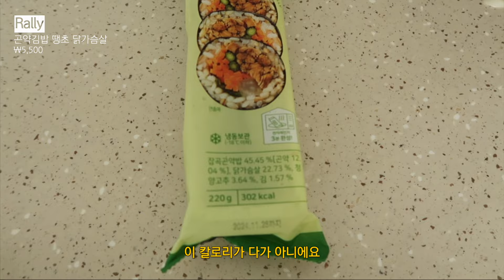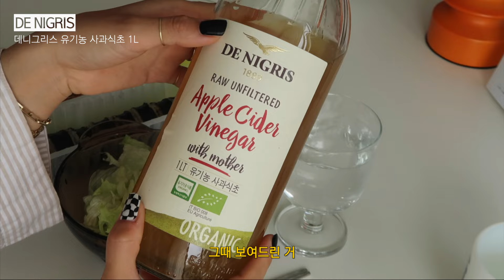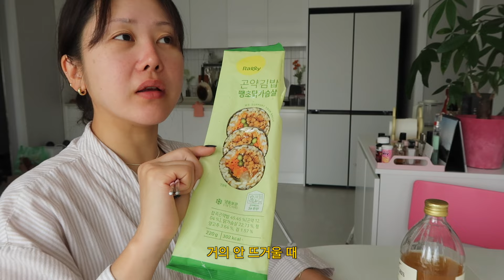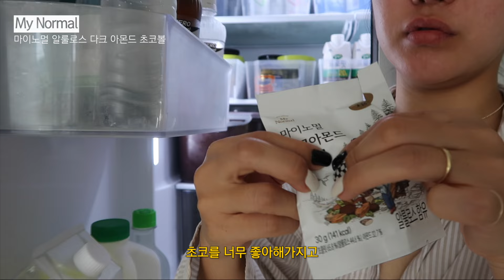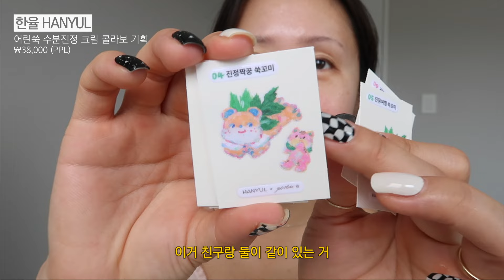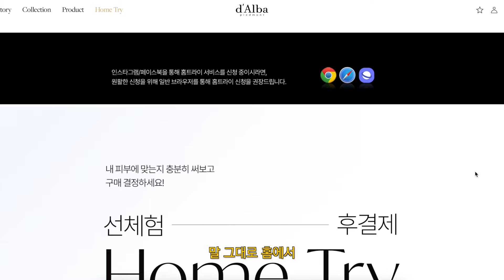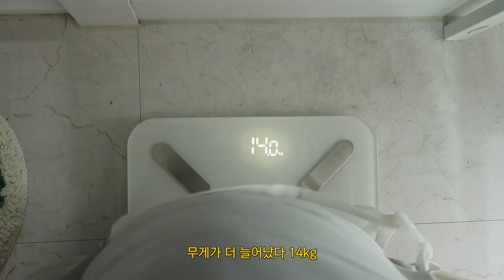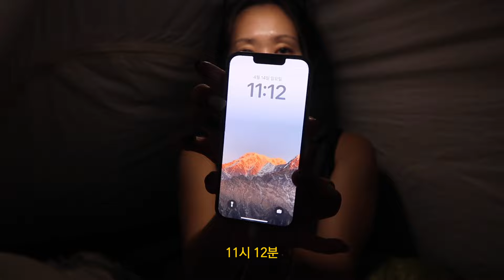찐 주말 일상!!! 몸 관리에 진심인 나의 다이어트 방법? 연극 보고 백패킹 하는 브이로그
✔️제품 정보
Rally 곤약김밥 땡초 닭가슴살 / ₩5,500

DE NIGRIS 데니그리스 유기농 사과식초 1L

My Normal 마이노멀 알룰로스 다크 아몬드 초코볼

한율 HANYUL 어린쑥 수분진정 크림 콜라보 기획
*기획구성 : 크림 본품 55ml + 크림 튜브 55ml + 패드 2매입 + 띠부씰 6종(랜덤)

메이크프렘 / makeprem
NEW 글로우 베이지 톤업 선크림

rom&nd 한올 플랫 브로우 C3 모던 베이지 / ₩12,000

TONYMOLY 토니모리 겟잇틴트 워터풀 버터 / ₩16,000

마른파이브 오가닉 심리스 여성 사각 드로즈 네모 팬티 블랙 M / ₩11,900

Delispoon 델리스푼 잇더핏 단백질 쉐이크 고구마

착장 정보
HETIT PURE ROSE COTTON TOP